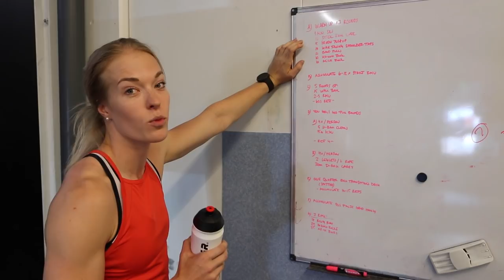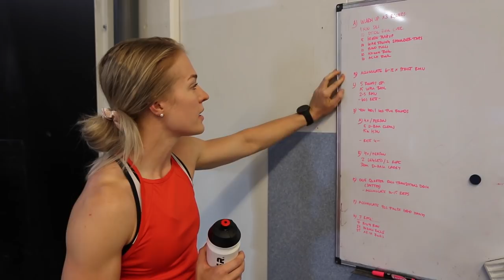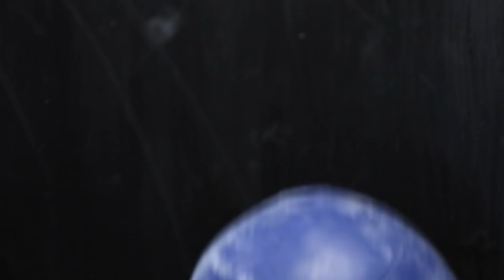PALANEITA LEHTIKAALEJA JA VOIMISTELUSTRUGGLEA | VLOG 011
Juoksusprinttejä ja ketteryystreeniä, foodpreppiä ja ajatuksia kasvisruuasta ja voimistelutreeni jossa useita haasteita ja ajautuksia siitä, miksi asiat eivät ole aiemmin ehkä edenneet niinkun olisin toivonut.

Muista tykätä videosta, kommentoi jos tulee jotain ajatuksia ja muista tilata mun kanava!

Lisää päivittäisiä juttuja instargramissa @laurahoooo

Video: @anttonwillberg